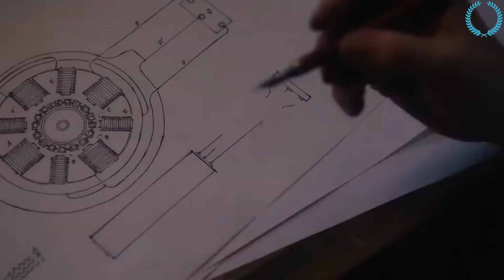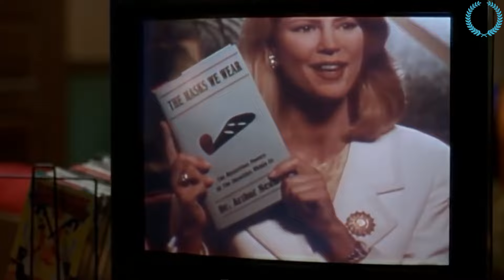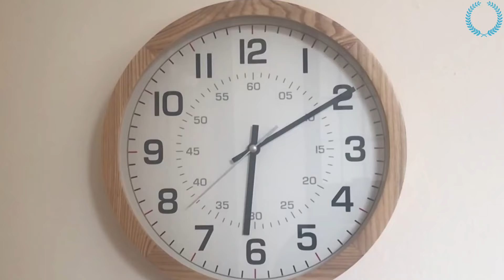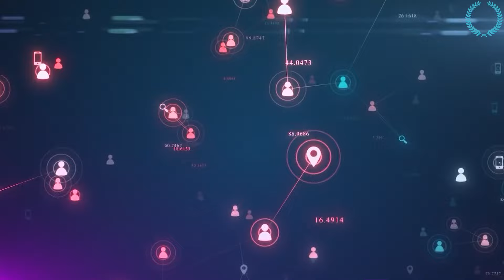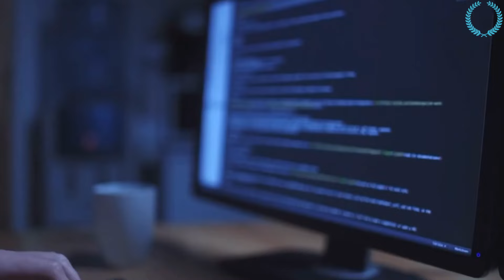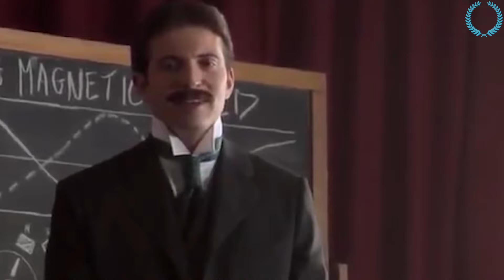Nikola Tesla, L'histoire de l'homme qui vivait dans le future !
Profite dès maintenant de ton premier livre audio offert gratuitement

Thomas Edison, les frère lumières, Archimède, ou même henry Ford tous ces noms vous viennent à l’esprit quand vous pensez aux plus grands inventeurs de l’histoire de l’humanité, mais il y a un nom qui est souvent oublié et qui n’est pas aussi reconnus que les autres et c’est Nikola Tesla.

Son nom vous rappelle surement les voitures électriques d’Elon musk mais rien d’autres.

Nous aborderons des sujets tels que :

motivation musculation
motivation amour
motivation boxe
motivation business francais
motivation discours
motivation developpement personnel
motivation depression